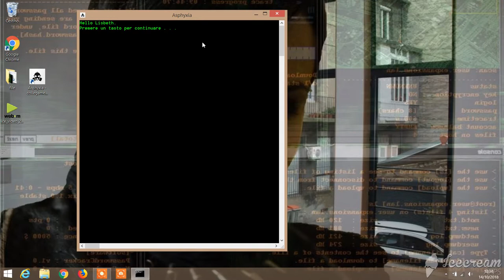The Girl with the Dragon Tattoo hacker program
The Girl with the Dragon Tattoo hack tool  asphyxia

the girl with the dragon tattoo the girl who played with fire the girl who kicked the hornets'nest the girl in the spider's web lisbeth salander lisbeth salander hack uomini che odiano le donne quello che non uccide rooney mara noomi rapace stieg larsson la regina dei castelli di carta la ragazza che giocava con il fuoco millennium saga lisbeth hacker l'uomo che inseguiva la sua ombra mikael blomkvist claire foy  Män som hatar kvinnor The Girl Who Takes an Eye for an Eye
Flickan som lekte med elden Luftslottet som sprängdes Det som inte dödar oss Mannen som sökte sin skugga